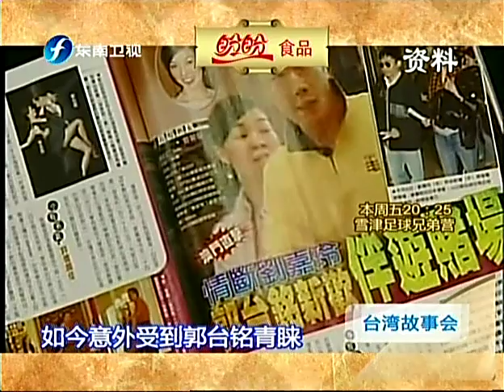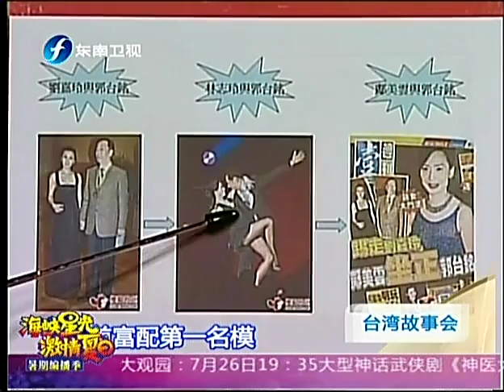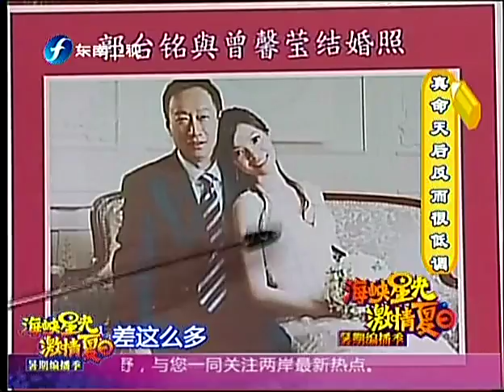《台湾故事会》麻雀变凤凰（上）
东南卫视重磅推出全新打造的精品栏目《台湾故事会》，这档以主持人演播厅为讲述形式的节目。主持人为台湾政治模仿秀第一人、腹语大师邓志鸿，每期绘声绘色讲述一个发生在台湾的精彩故事，其中穿插新闻资料、历史图片，以及主持人变身当事人的即兴戏仿和腹语表演，让观众在会心一笑和无穷回味中，更加认识和了解台湾